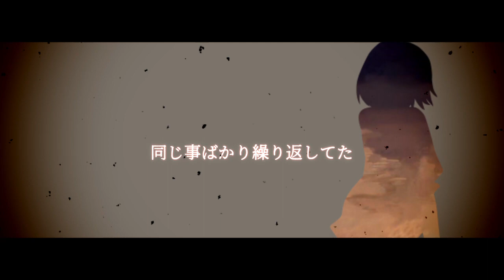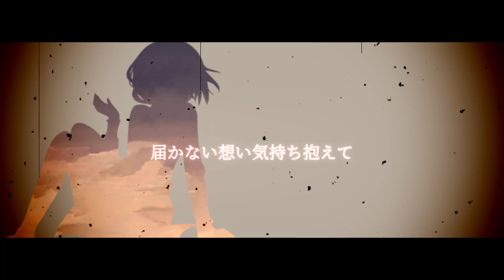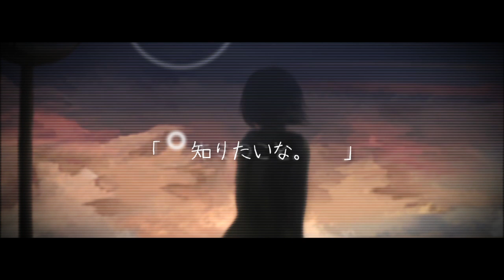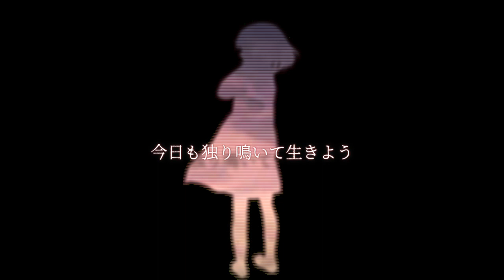茜色の空。 ボカロオリジナル曲【八神P】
Movie：あみの (@Ami_Chan2525)
illust：塩林檎( @q5bhi6 )

茜色の空 、赤く染まるその空に
あなたが思い浮かべるものは？